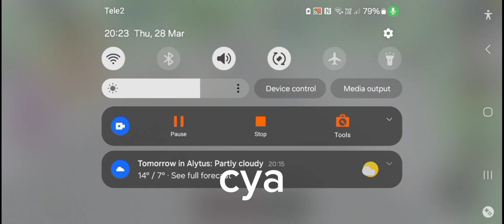showcasing invcommon w/my friend